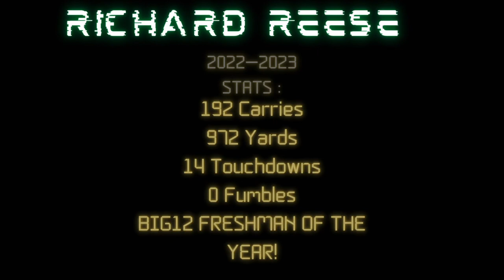Richard Reese Freshman Year Highlight Reel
Richard Reese 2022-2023 Freshman highlights

Reese had an amazing year with 192 Carries gaining over 970 yards and 14 tds!

Earning him the 2022 Big12 freshman of the year award!